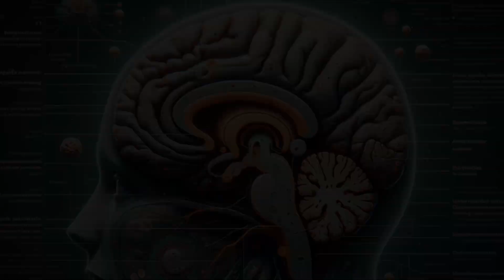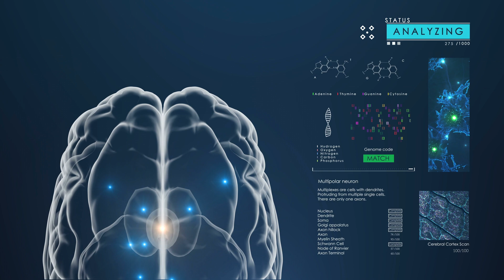Anaduralia: Understanding the Phenomenon of a Silent Mind, Thinking without words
🎥 **Anaduralia: Understanding the Phenomenon of a Silent Mind**

In today's video, we delve into the captivating phenomenon of anaduralia, shedding light on its intricacies and implications for our understanding of human cognition.

**What is Anaduralia?**
Anaduralia, a fascinating mental condition, is characterized by the absence of an inner voice or internal monologue. Unlike auditory impairments, anaduralia represents a unique cognitive profile where thoughts manifest silently or through visual imagery rather than verbal dialogue.

**Thinking Beyond Words**
Individuals with anaduralia navigate the world of thought in unconventional ways. They may rely on visual or sensory representations or process information conceptually, challenging the notion that thinking is inherently verbal.

**Social and Emotional Implications**
The absence of an inner voice in anaduralia impacts social and emotional processing. While it may foster objectivity, it can pose challenges in emotional reflection, empathy, and interpreting social cues, highlighting the nuanced interplay between cognition and emotion.

**Inclusivity in Education and Work**
Understanding anaduralia is pivotal for creating inclusive environments in education and professional settings. Traditional methods often cater to verbal processing styles, necessitating alternative approaches for individuals with anaduralia to thrive.

**Insights into Human Consciousness**
Anaduralia offers profound insights into the diversity of human cognitive experiences, challenging conventional understandings of cognition. Embracing this diversity enriches our collective understanding of the human mind and its complex workings.